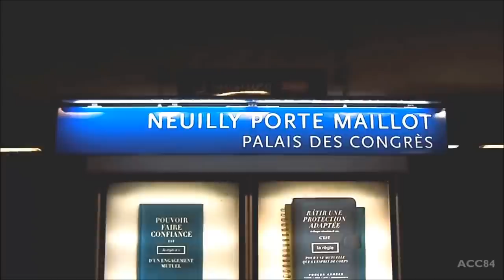RER C | Paris : Neuilly - Porte Maillot ( SNCF Z20900 - Z5600 )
Une circulation des trains de banlieue Z20900 et Z5600 à travers la gare Neuilly - Porte Maillot de la ligne C du RER Paris.

- Gare ouverte en Septembre 1988, après la fermeture de l'ancienne gare de 1854.
- Correspondance avec la station Porte Maillot de la ligne 1 du métro.

A circulation of commuter rail trains Z20900 and Z5600 through Neuilly - Porte Maillot station of Paris RER line C.

- Station opened in September 1988 after the closure of the former station of 1854.
- Connection with the station Porte Maillot of metro line 1.

Circulación de trenes de cercanías Z20900 y Z5600 por la estación Neuilly - Porte Maillot de la línea C de RER París.

- Estación inaugurada en Septiembre de 1988 tras la clausura de la antigua estación de 1854.
- Tiene correspondencia con la estación Porte Maillot de la línea 1 de metro.

Circulació de trens de rodalies Z20900 i Z5600 per l'estació Neuilly - Porte Maillot de la línia C de RER París.

- Estació inaugurada el setembre de 1988 després de la clausura de l'antiga estació de 1854.
- Té correspondéncia amb l'estació Porte Maillot de la línia 1 de metro.

パリRERラインCの駅 - 通勤鉄道の循環がNeuilly - Porte Maillotを介してZ20900とZ5600を養成。

- 1854年の旧駅の閉鎖後に1988年9月にオープンした駅。
- 地下鉄線M1の駅Porte Maillotとの接続。

通勤鐵路的列車流通和Z20900通過Z5600Neuilly - Porte Maillot，巴黎的RER C線的車站。

- 站1854年的前站關閉後，1988年9月開業。
- 與地鐵線路M1的站Porte Maillot地鐵站連接。

Eine Zirkulation von S-Bahn-Züge Z20900 und Z5600 durch Neuilly - Porte Maillot Bahnhof von Paris RER Linie C.

- Bahnhof im September 1988 nach der Schließung des alten Bahnhofs von 1854 eröffnet.
- Verbindung mit Porte Maillot Bahnhof von Paris U-Bahn Linie M1.

Una circolazione di treni pendolari Z20900 e Z5600 attraverso la stazione Neuilly - Porte Maillot di Parigi RER linea C.

- Stazione inaugurato nel settembre 1988, dopo la chiusura della ex stazione del 1854.
- Collegamento con la stazione di Porte Maillot della linea M1 della metropolitana.

A circulação de trens urbanos Z20900 e Z5600 através da estação Neuilly - Porte Maillot de Paris RER linha C.

- Estação abriu em Setembro de 1988, após o encerramento da antiga estação de 1854.
- Conexão com a estação de Porte Maillot da linha de metro M1.

파리 RER 라인 C의 역 - 통근 열차의 순환 Neuilly - Porte Maillot 를 통해 Z20900 및 Z5600을 훈련.

- 1854 전 국의 폐쇄 후 1988 년 9 월 오픈 역.
- 지하철 라인 M1의 역 Porte Maillot와 연결.

Music

ACC84 (2014)